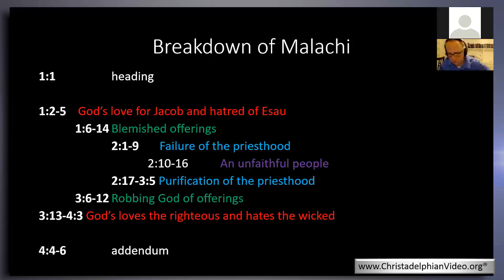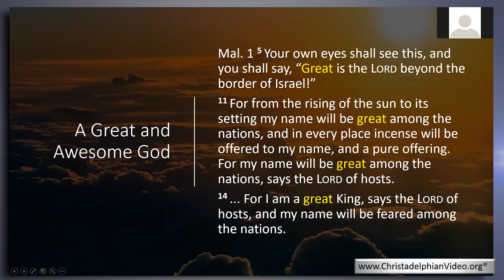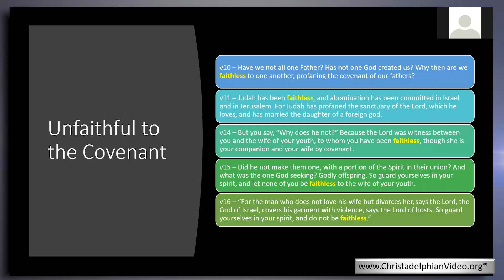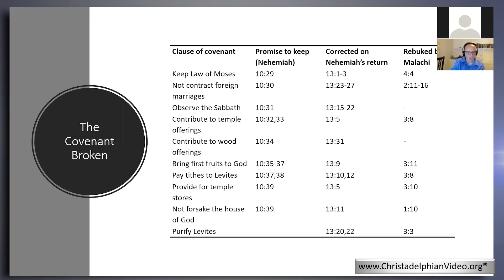Malachi: Study 1 - A Lost Heritage